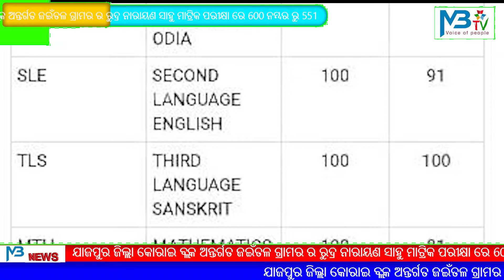ଜଇଁତଳ ଗ୍ରାମର ର ରୁଦ୍ର ନାରାୟଣ ସାହୁ ମାଟ୍ରିକ ପରୀକ୍ଷା ରେ 600 ନମ୍ବର ରୁ 551 .Mbtv